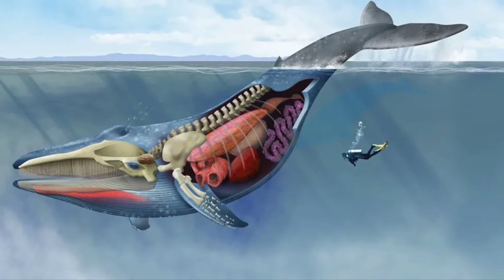8 อันดับสัตว์ที่ใหญ่ที่สุด ในสายพันธุ์ของพวกมัน